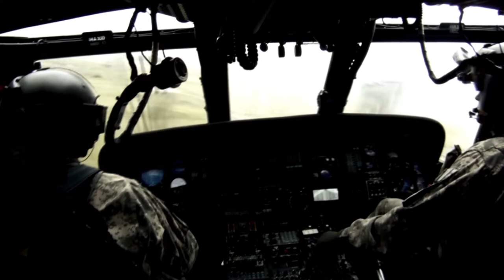KLRN SciTech Now Shorts: Tularemia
Most people have never even heard of a disease called tularemia. Tularemia is often referred to as ‘rabbit fever,’ and the goal for the vaccine is to protect humans for up to one year…with the frontline being our brave men and women in uniform.